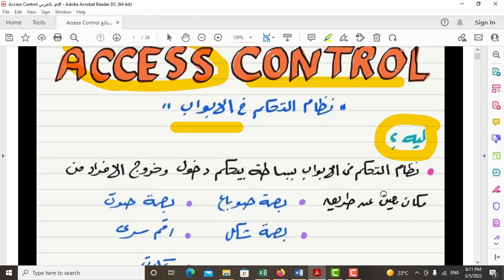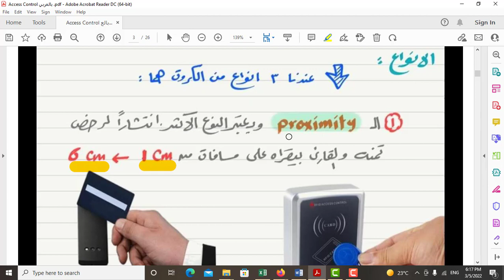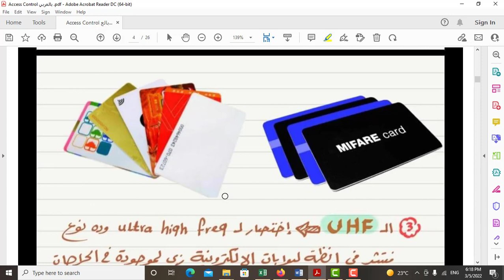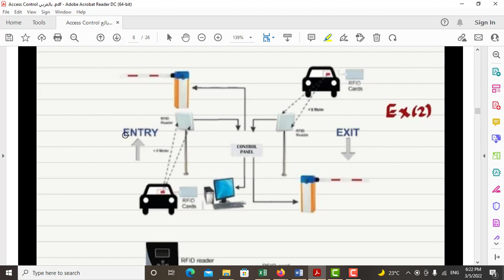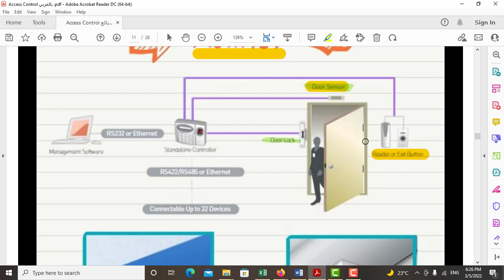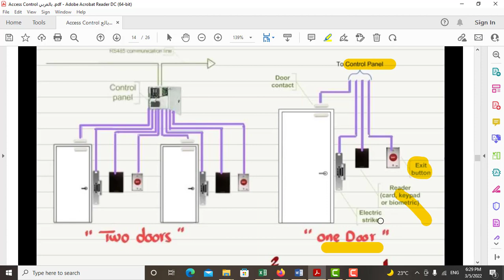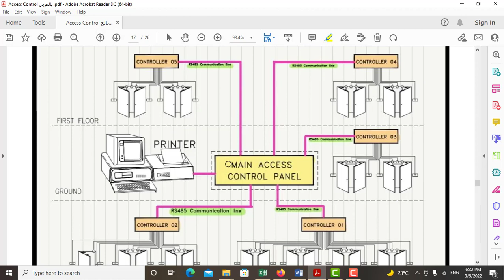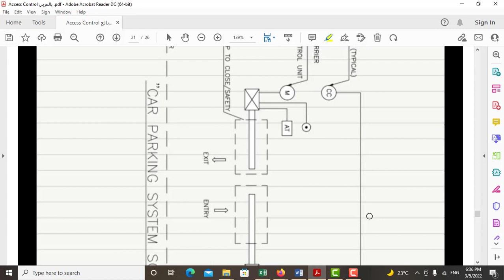Access Control Systemsسر محدش هيقولك عليه في أنظمة الدخولاكتشف التفاصيل👀👌🏻🕵🏻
Access Control System انظمة التحكم فى الدخول
في هذا الفيديو، نستعرض أنظمة التحكم في الدخول ودورها الحاسم في تعزيز الأمان والخصوصية. سنكشف لك معلومات محدش هيقولك الكلام ده عن كيفية عمل هذه الأنظمة، تقنياتها، وأفضل الممارسات لاستخدامها في مختلف البيئات. انضم إلينا لتكتشف كيف يمكن لهذه الأنظمة أن تحمي ممتلكاتك🌟✅